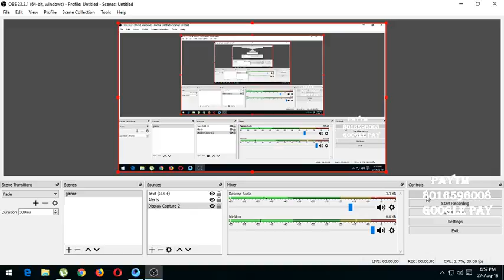Tathagata Chakraborty Live Stream